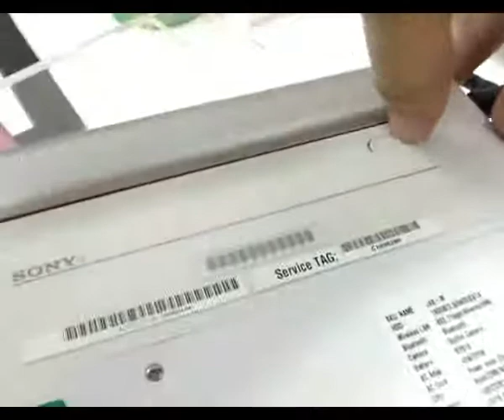外しやすく工夫された「VAIO W」バッテリー